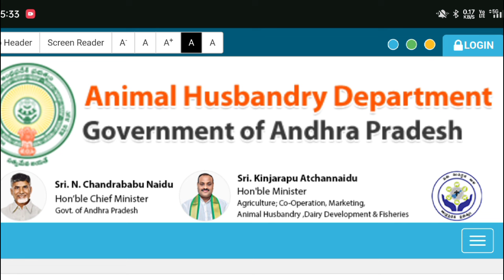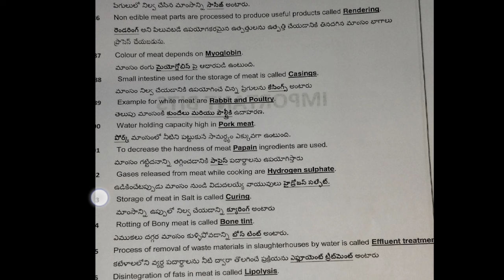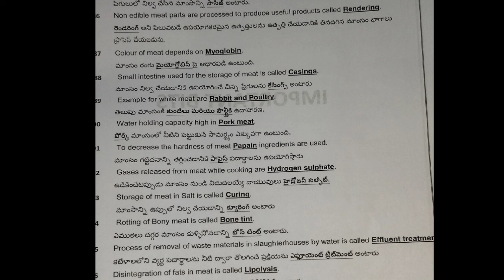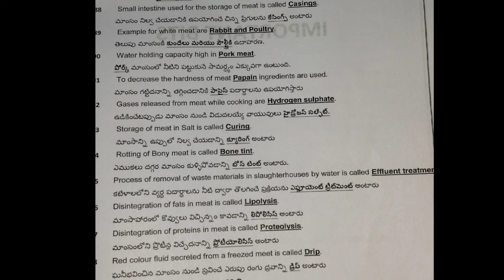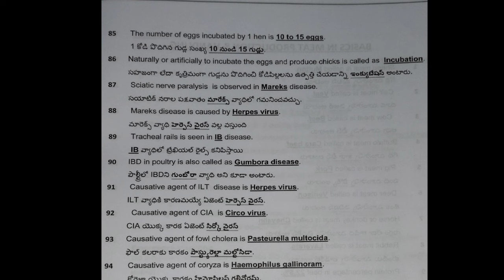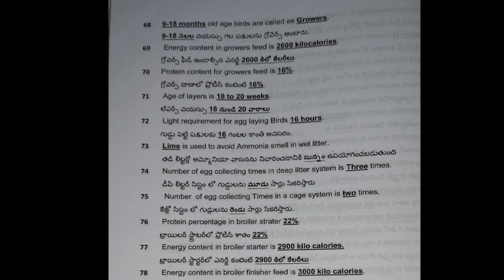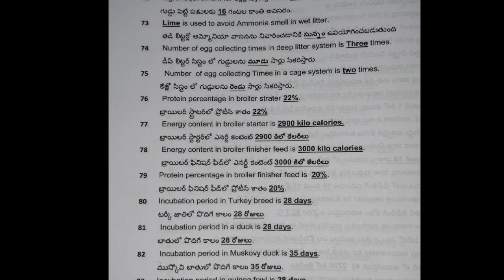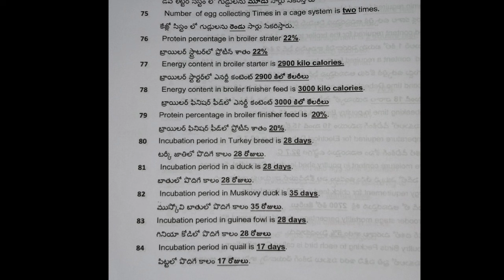ఆంధ్రప్రదేశ్ వెట్నరీ అసిస్టెంట్ ఉద్యోగాలు నోటిఫికేషన్ పూర్తి వివరాలు 2024 | ap aha/va jobs details24